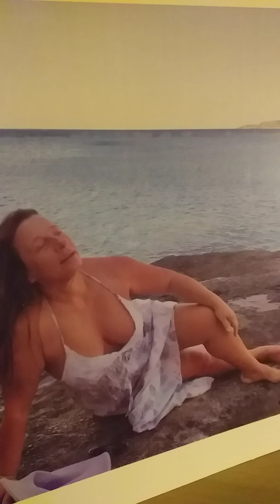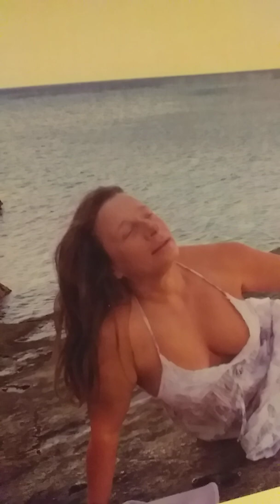Αποφαση καρδιας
Καραοκε